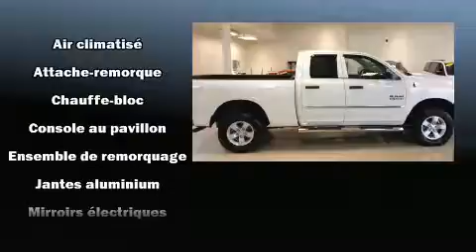2015 Ram 1500 ST in Joliette, QC J6E8S9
La route vous appartient avec le Ram 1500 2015. Affichant moins de 45 000 km au compteur, ce v��hicule a secou�� son segment en combinant de g��n��reuses proportions, un look sportif, un ��quipement complet et un haut niveau de s��curit��! Le raffinement de son moteur 6 cylindres procure une grande douceur aux passages des vitesses, vous b��n��ficierez aussi d'une exp��rience de conduite confortable et pr��visible. Parmi les principales caract��ristiques on retrouve des vitres �� commande ��lectrique, des phares �� extinction temporis��e, l'ouverture automatique de la glace du conducteur, des essuie-glaces intermittents, le pare-choc arri��re avec marche-pied, une banquette �� l'avant, climatiseur, et un r��gulateur de vitesse. Les occupants de ce mod��le voyageront en toute s��curit�� gr��ce aux caract��ristiques suivantes: rideaux gonflables pour prot��ger la t��te, coussins gonflables lat��raux �� l'avant, syst��me antipatinage, syst��me d'assistance au freinage, la mise hors de fonction du syst��me d'allumage, et freins �� disque aux 4 roues avec antiblocage. Le dispositif de stabilit�� ��lectronique active automatiquement les syt��mes du v��hicule pour vous maintenir en ligne droite. Notre personnel comp��tent est �� votre disposition pour r��pondre �� toutes vos questions. Nous vous aiderons �� trouver le bon v��hicule au prix qui respecte votre budget. N'h��sitez pas �� nous appeler.